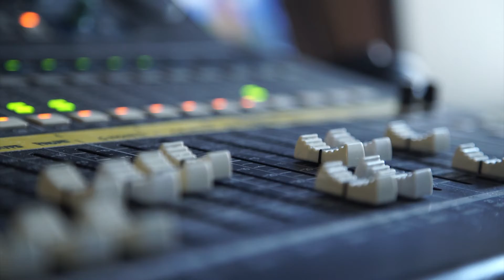Drīzumā TV ekrānos “Dezinformācijas varā?!” 7. raidījums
Septītajā jeb noslēdzošajā raidījumā tiksimies ar Nacionālās elektroniskās plašsaziņas līdzekļu padomes pārstāvi Ditu Ciemiņu, kā arī Rīgas Stradiņa universitātes Komunikācijas fakultātes dekāni, profesori Andu Rožukalni, lai diskutētu, cik pilnvērtīga ir mediju uzraudzības joma valstī.